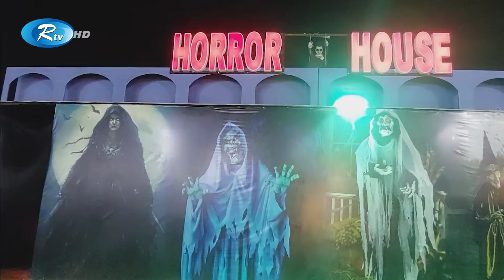সৌদি আরবের রাজধানী রিয়াদে চলছে ঈদ ফেস্টিভ্যাল। রিয়াদ থেকে জানাচ্ছেন সহকর্মী লিটন | Rtv News